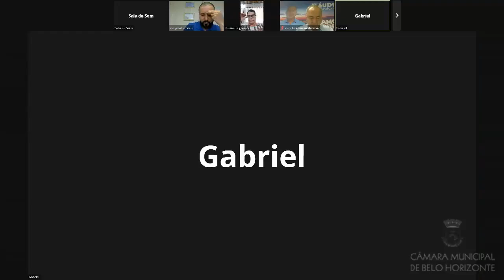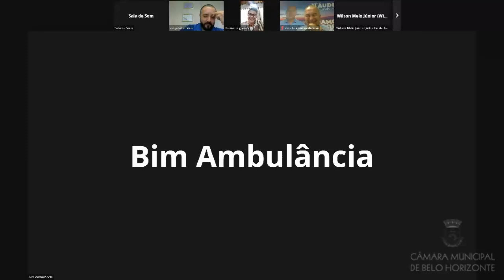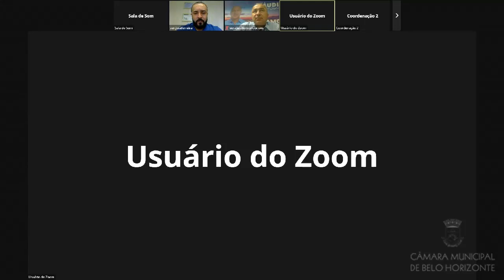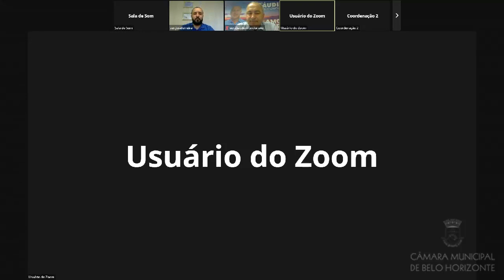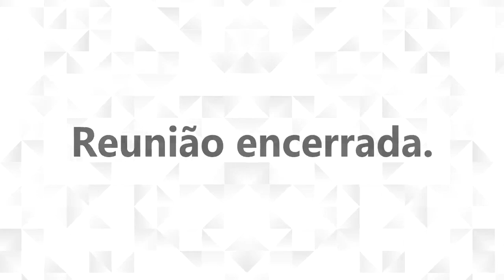2ª Reunião Ordinária - Comissão de Saúde e Saneamento